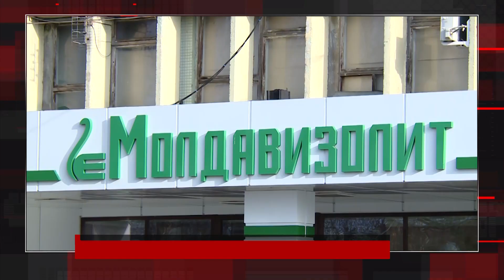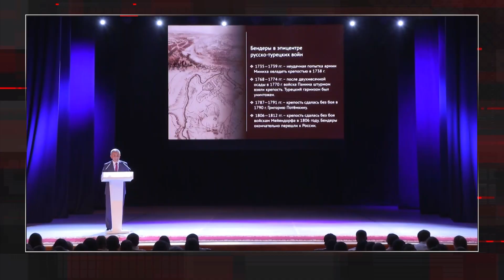Вызовы-2023. О ПМР в Стамбуле. Зарплаты и пенсии повысят? Школьники и Роднина. Специальный разговор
Сегодня последний в этом году выпуск «Специального разговора». Будет много гостей. Обсудим темы, которые интересны всем. Приднестровье и геополитика: сохраняем мир, когда вокруг воюют. Зарплаты, пенсии – в общем, экономика и многие ее проблемы. Налоги и чеки: кто чекает, а кто нет и почему? И стало ли лучше жить после перехода многих на «упрощенку». И наши победы: это о спорте. Медалей как всегда собрали много. Эти и другие темы обсудим в студии «Специального разговора».

00:00 Анонс
00:51 Приднестровье, мир и переговоры
12:08 Предприятия, зарплаты, пенсии, качество ремонтов
20:09 Музейный квартал и урок истории от Президента ПМР
23:54 Налоги, чеки, предприниматели
35:19 Спорт: победы-2023
46:20 Эфир ТВ – соцсети. Новые проекты и перспективы